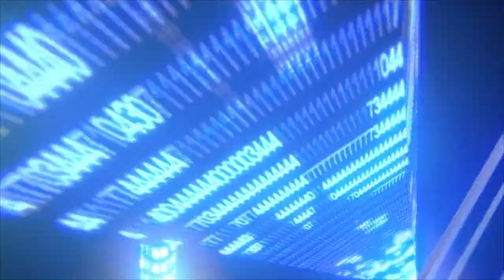9 27 17